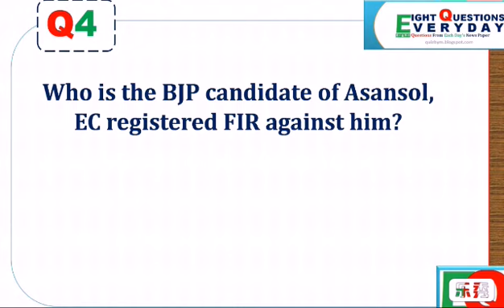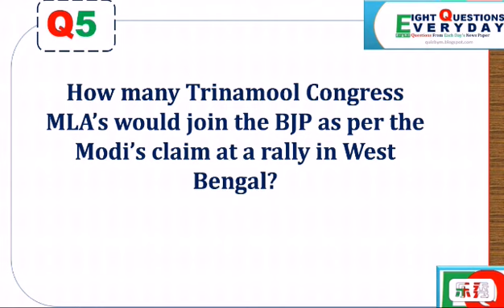Current affairs April 30, 2019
Find out the answers